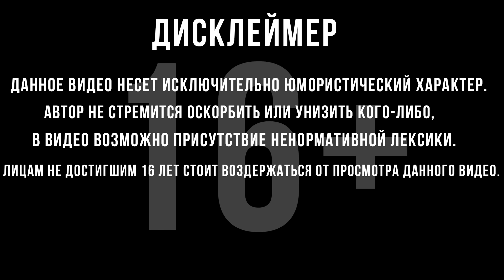ПОШЕЛ КИБЕРСПОРТ | WW2 | Enlisted